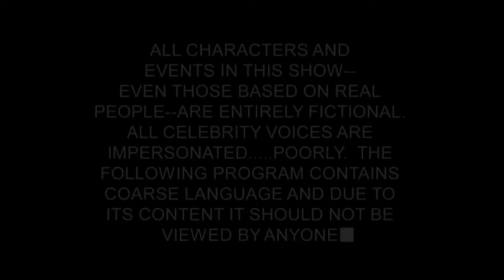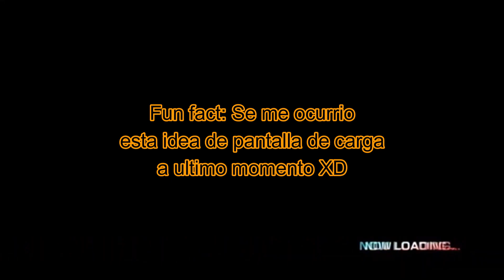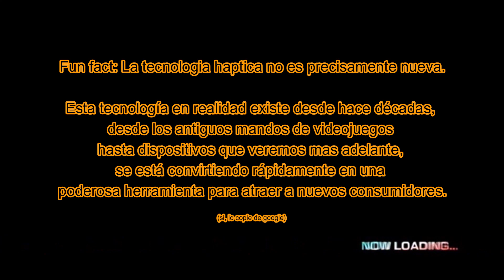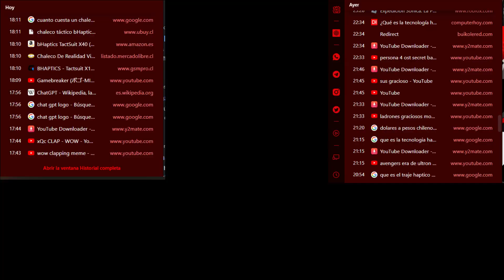El Traje Háptico me deja loko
Juegos usados:
Garry's Mod
Sonic & Sega All Stars Racing Transformed
Sonic Riders Zero Gravity
Sonic Frontiers